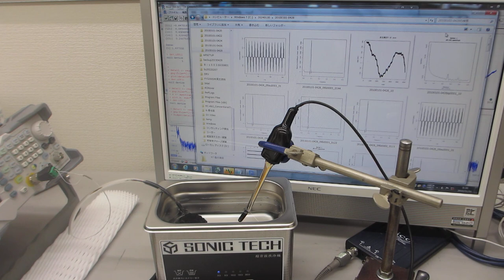超音波「音圧測定解析装置（超音波テスターＮＡ）」－－超音波の伝搬状態を、測定・解析する技術－－（超音波システム研究所）